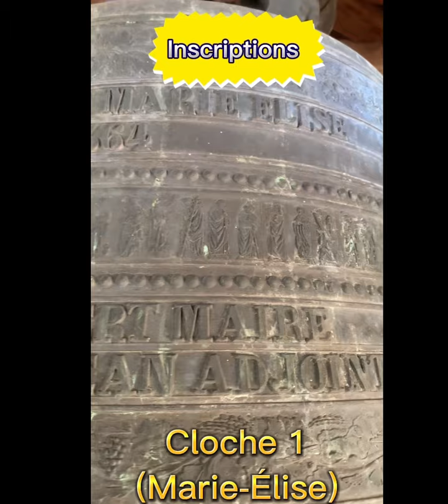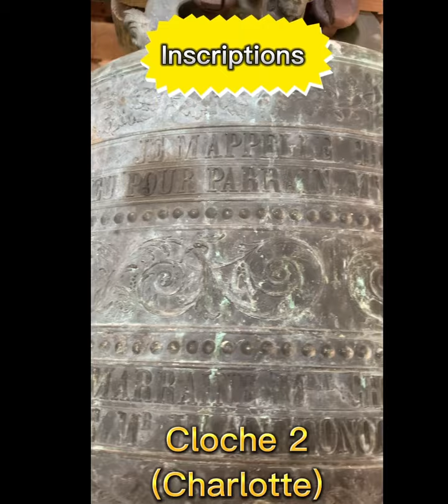Plénum des cloches de l’église de Roville-aux-Chênes (88700).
Bonjour !!

Aujourd’hui, je vous présente l’église de Roville-aux-Chênes (88700) avec ses 3 belles cloches.

LES CLOCHES:

Cloche 1: nom: Marie-Anne; diamètre: 122cm; poids: environ 1000kg.

Cloche 2: nom: Charlotte; diamètre: 111cm; poids: environ 750kg.

Cloche 3: nom: Marie-Élise; diamètre: 99cm; poids: environ 500kg.

Cloches sûrement fondues par Goussel (information à revoir).

LA COMMUNE:

Roville-aux-Chênes est une petite commune des Vosges qui compte environ 370 âmes, qui se situe sur une route entre Épinal et Lunéville amenant à la Meurthe-et-Moselle.
Ses habitants sont appelés les Rovillois.
Le village se nomme ainsi car au centre de celui-ci, il y a un grand chêne qui a entre 400 à 500 ans.
Le village est aussi très connu car il y a un lycée d’horticulture prisé par des étudiants de toute la région !!
Le bas de la commune est traversé par la Mortagne, petite rivière reliant la Meurthe.

PS: pour la photo des trois cloches, on voit que la grosse cloche (problème de montage).
Et pour la cloche 2, il y a 2 voix qui disent « son au marteau » c’est également un problème de montage que je n’ai pas pu enlever.

Mes grands remerciements à la commune de Roville-aux-Chênes de m’avoir accordé la permission de monter au clocher de l’église pour faire un reportage sur leurs cloches 🔔.

Si vous avez aimé cette vidéo, n’hésitez pas à laisser un like et un commentaire si vous avez une question.

Vidéo soutenue par la commune de Roville-aux-Chênes (88700).

Les Cloches De Lorraine